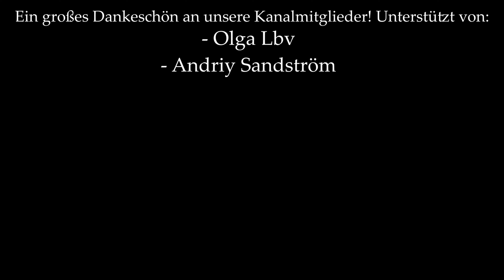Süße Weihnachtswichtel aus Toilettenpapierrollen basteln – DIY Weihnachtsgeschenke selber machen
Bastle süße Weihnachtswichtel aus Toilettenpapierrollen! 🎄

In diesem Video zeige ich dir, wie du mit einfachen Materialien wie Toilettenpapierrollen, Garn und Holzperlen niedliche Weihnachtswichtel selber machen kannst. Diese DIY Bastelidee ist ideal für nachhaltige Weihnachtsdeko oder als selbstgemachte Weihnachtsgeschenke für deine Liebsten. Perfekt für die Adventszeit und alle, die kreative Bastelideen lieben!🎅

Materialliste:

- Ein Stück Karton
- Toilettenpapierrollen
- Buntes Garn für Hüte*
- Weißes Garn für den Bart (Den habe ich bei TEDi gekauft, leider ohne Link)
- Watte
- Holzperlen (Ebenfalls von TEDi, ohne Link.)
- Maßband
- Bleistift
- Schere
- Heißklebepistole

Schritt-für-Schritt erkläre ich dir, wie du diese flauschigen Weihnachtswichtel basteln kannst – auch für Anfänger geeignet!

Weitere DIY Weihnachtsideen und Bastelanleitungen findest du auf meinem Kanal!

Wenn du Fragen zum Rezept hast schreib mir gerne in die Kommentare :)

Mein Amazon-Shop*

*Die Amazon-Links enthalten meinen Partnercode. Das bedeutet, dass ich möglicherweise einen Prozentsatz Ihres Einkaufs erhalte. Dies bedeutet jedoch nicht, dass Sie mehr bezahlen, der Preis für Sie bleibt gleich. Wenn Sie über meinen Partnerlink bestellen, unterstützen Sie mich dabei, auch in Zukunft großartige Rezepte und Videos für Sie bereitzustellen. Vielen Dank!